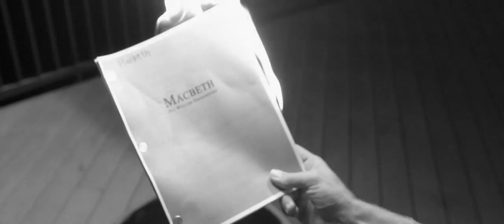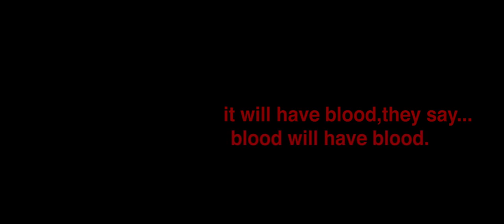Thane of East County Official Trailer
Official trailer for THANE OF EAST COUNTY, a supernatural Shakespearean neo-noir thriller from writer / director Jesse Keller.